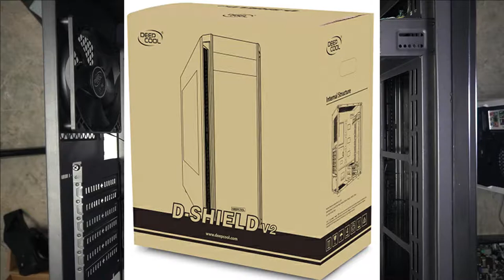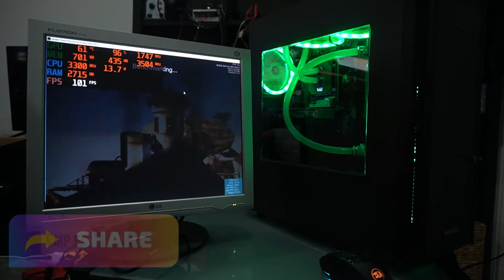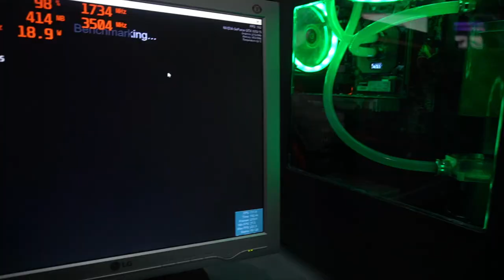how to water cool your pc- a beginners guide - using flexible soft tubing- green coolant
Parts used
Deepcool d-shield v2
240x water cooled setup bought on ebay
custom cpu cooled waterblock from ICYMOD aliexpress
Thermaltake 500w psu
Asus b250m-k mother board 6th 7th gen
Intel 7400 3.0gnz cpu clocked to 3.5ghz
16gb total ram running at  2133mhz
Corsair vengeance 2133mhz  x1 8gb
G.skill 8gb 2400mhz x1 8gb
thermaltake green transparent liquid premix coolant
Kingston A2000 500gb m.2 SSD nVMe
x3 green led 120mm fans generic
win 10 pro installed  digital activation
zotac 1050ti GPU

i have alwayts been skeptical about using water cooling as i have always been afraid of the water over pressurising and blowing out and destroying my hardware , however after some research and lots of testing i have finally decided to do a watercooleed build and i started with a simple pc and an older style cpu and usable hardware like gpu etc, i went with an affordable yet good quality chinese designed water cooling setup i got from ebay , cost about 170 aud shipped to your door, it came with all the bits and pieces ready to be assembled plug and play, i added a cpu waterblock from ICYMOD because i wanted to see the temperature of the water that was cooling the cpu, just a bonus in my eyes
all in all i am very satisfied and happy with the way the build turned out...
its remains very cool and doesnt go higher then 40 degress celsius, the temp sensor always shows less then 30degress on the cpu water block but i am not sure if it is 100% accurate ...
hope you enjoyed this build i will be doing more mods ,and may take it to the next level and do a fully customised water cooled setup with all my own interpretations ..stay tuned

W.U.G.A.W.B
life hacks
tips and tricks
d.i.Ys
fixes

sincerely

mikeyz vlogz

PLEASE NOTE